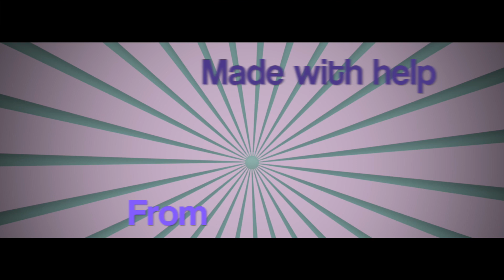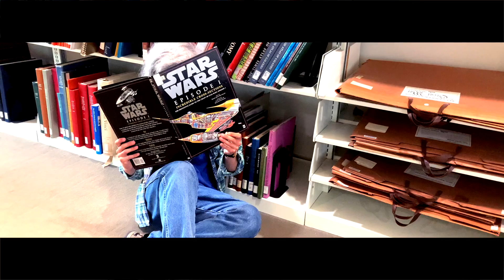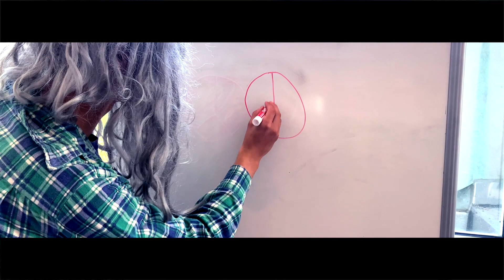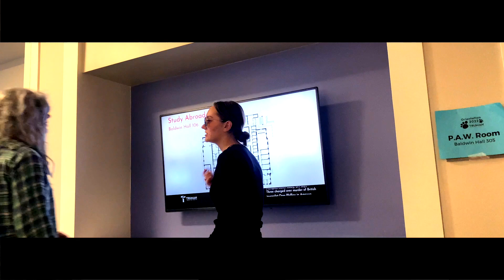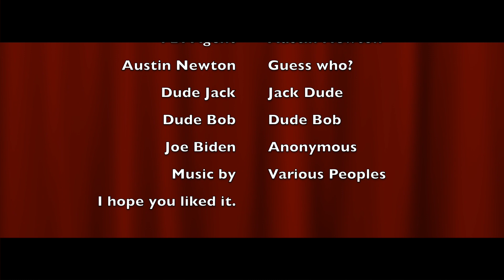Dude Harry's Very Amazing Summer Vacation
In this spin-off from the Strange Adventures series, Austin Newton asks his friend Dude Harry to watch his place while he's on vacation. Things go awry when a rogue Russian spy arrives on the premises. Will an old hippie be able to save the world from a catastrophe?